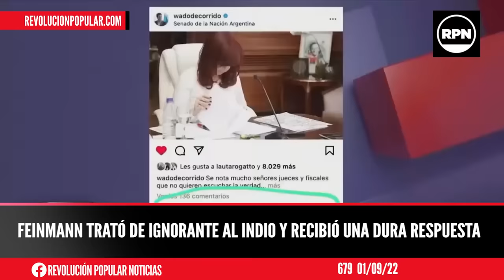Feinmann trató de ignorante al Indio Solari y recibió una dura respuesta del cantante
ID3